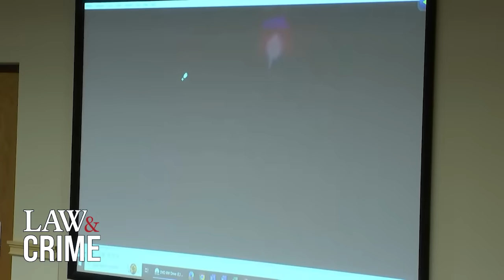Reporting Officer Chokes Up as He Recounts Finding 5-Year-Old’s Body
Officer Andrell Cummings of Knoxville P.D. testified Monday afternoon in the trial of Robin Howington. Cummings was the reporting officer on the night of September 13, 2019, when Howington allegedly shot and killed 5-year-old Destiny Oliver. As he is describing the scene he arrived to, Cummings gets choked up and teary eyed when answering questions from both the state and defense.